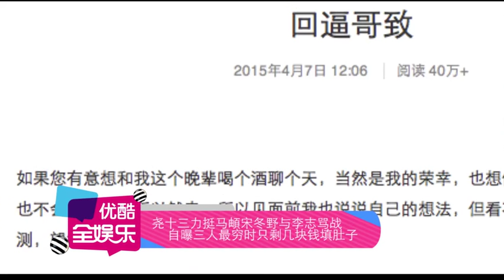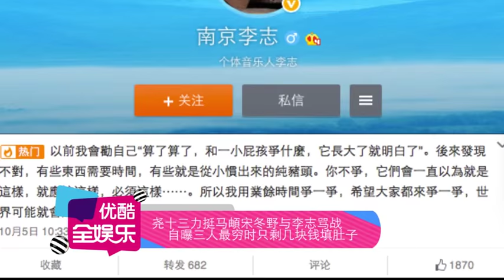堯十三力挺馬頔宋冬野與李志罵戰 151015